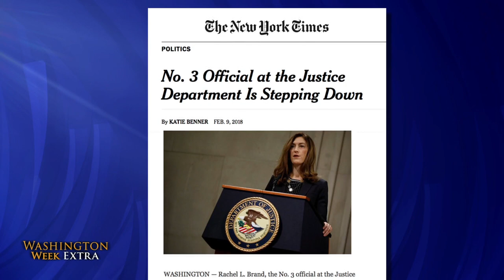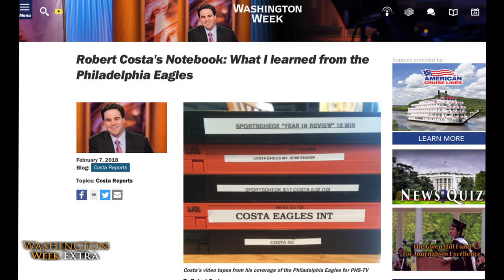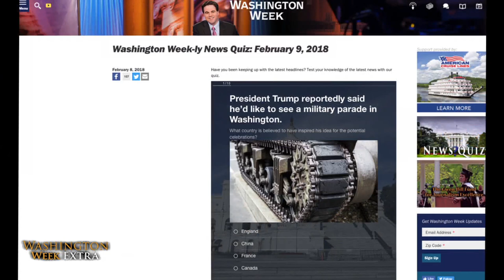Top Justice Department official steps down, latest developments in the Russia probe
The table discussed Rachel Brand's departure, the latest updates in the Russia probe, and the impact of former Republican National Committee finance chair Steve Wynn stepping down from his casino empire.